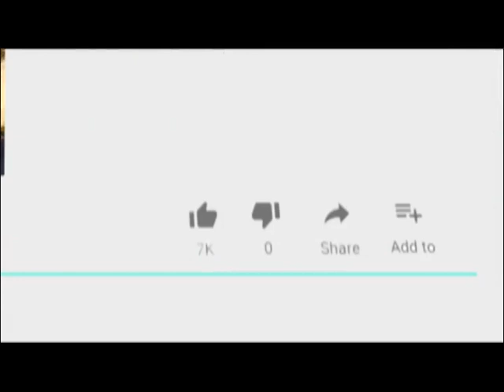कॉलेज छात्रा ने लगाई युवक की जमकर धुनाई College student hit the accuser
College student hit the accuser
ईदगाह के पास दो कॉलेज छात्रा ने मोपेड पर सवार युवक की जमकर धुनाई लगाई। पिटाई के डर से युवक माफी मांगता रहा। इस बीच छात्रा ने उसे जमकर चांटे मारे। बताया जा रहा है कि छात्रा बहुत दिन से युवक द्वारा प्रताड़ित किए जाने से नाराज थी। जब वह उसके पास आया तो दूसरी छात्रा ने भी युवक की धुनाई लगा दी। युवक केसरगंज स्थित कबाड़ी की दुकान पर काम करने वाला है दीपक जैन है।
छात्रा ने पहले भी युवक को समझाया था लेकिन उसके बाद भी वह नहीं माना। परेशान होकर छात्रा ने युवक को धुनाई करने की ठानी। इस बीच दूसरी छात्रा ने वीडियो बनाकर सोशल मीडिया पर वायरल कर दिया। अलवर गेट थाना पुलिस को झगड़े की सूचना मिली जिस पर पुलिस ने मौके पर पहुंचकर मनचले युवक को हिरासत में लेकर उसके खिलाफ कार्यवाही शुरु कर दी।